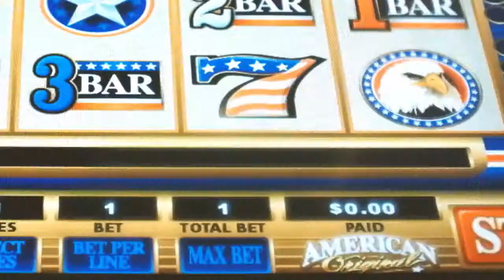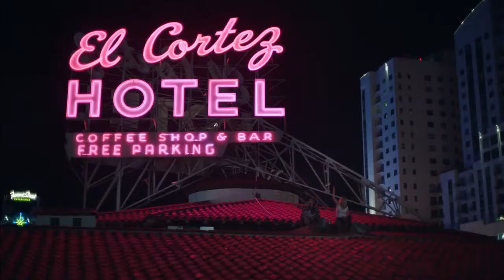Ellie Goulding On My Mind ))